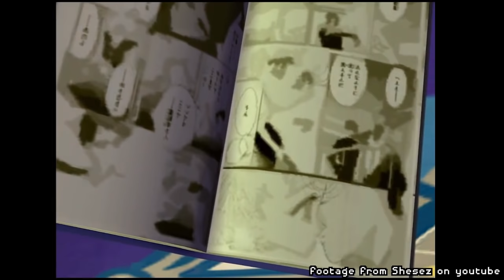A Punch Above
thank god donkey kong is wearing boxing gloves otherwise this would look like a very silly boxing match indeed

Edits and thumbnail by Lark!

Heilung - in Maidjan
Handel's Messiah - Hallelujah Chorus
Deep Purple - Hush
Donkey Kong Country OST - Jungle Groove
Nadine Shah - Ville morose
The Beatles - Long, Long, Long
Michael Giacchino - Married Life
Perfume Genius - Otherside
Daler Mehndi - Tunak Tunak Tun
Pop Smoke - Mood Swings
Dark Souls III OST - Deacons of the  Deep
Dark Souls III OST - High Lord Wolnir
Dark Souls III OST - Lorian, Elder Prince & Lothric, Younger Prince
Smash Bros 64 OST - Fighting Polygon Team